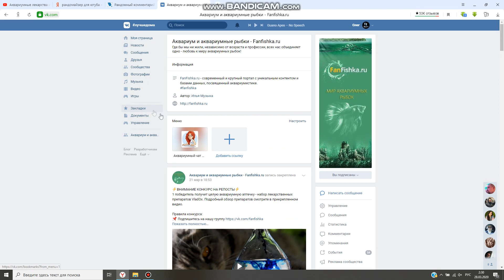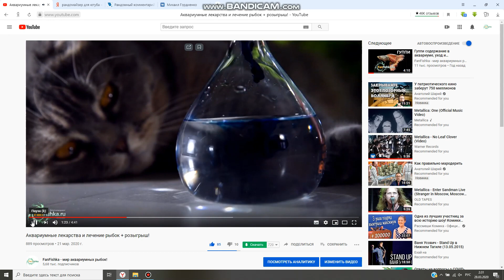Итоги розыгрыша лекарств VladOx!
Поздравляем победителя! Скоро будут новые акции!